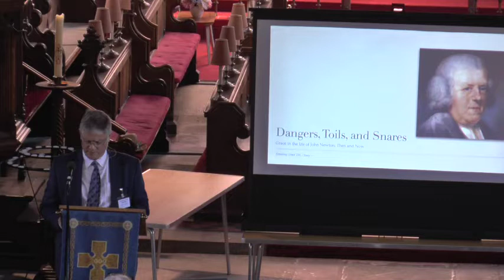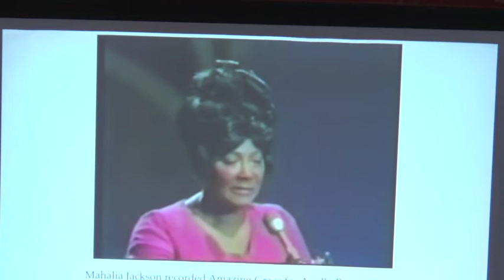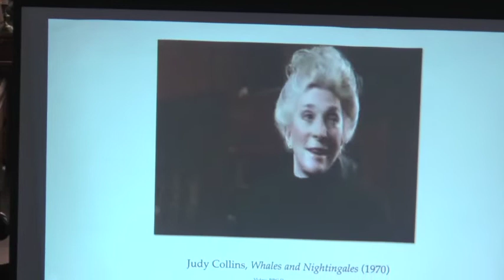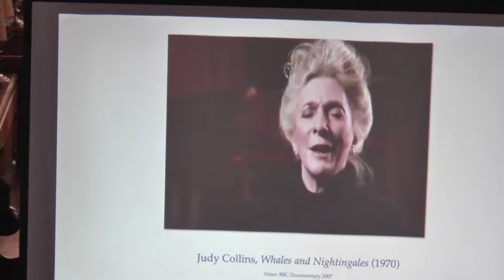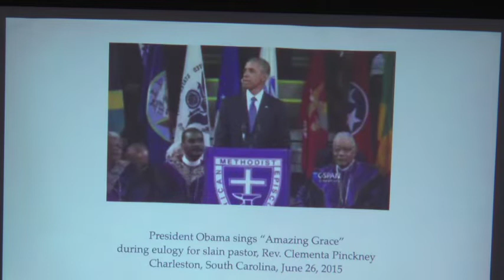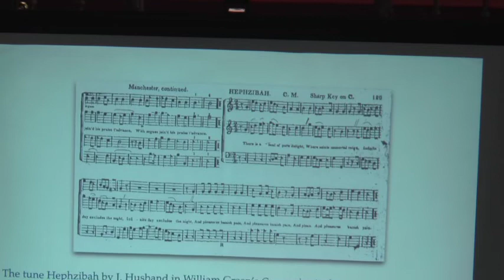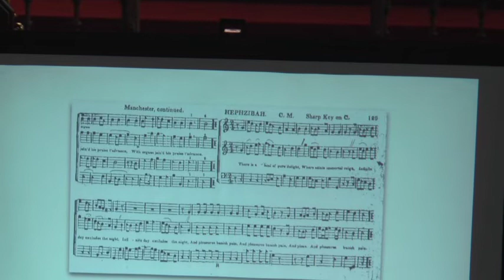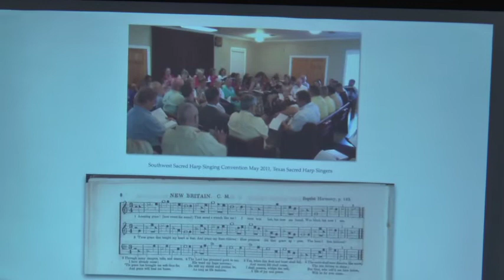Bruce D Hindmarsh, 'Dangers, Toils, and Snares': Grace in the Life of John Newton, Then and Now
Prof D. Bruce Hindmarsh is James M. Houston Professor of Spiritual Theology and Professor of the History of Christianity at Regent College, Vancouver, BC gave this keynote lecture on the 16th July 2022 at the 'The Amazing Grace: Legacies & Reflections at 250 Open Day co-hosted by the Open University’s Music Department, the Cowper & Newton Museum and St Peter & St Paul, Olney. This is part of a year-long programme of events to commemorate the 250th anniversary of the writing of the hymn ‘Amazing Grace’.